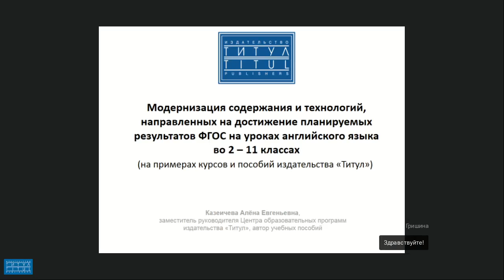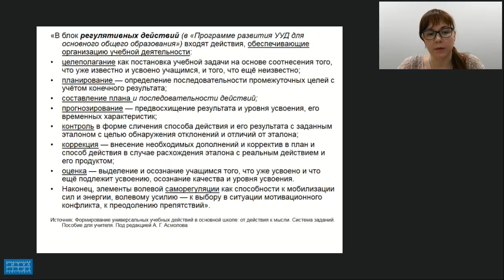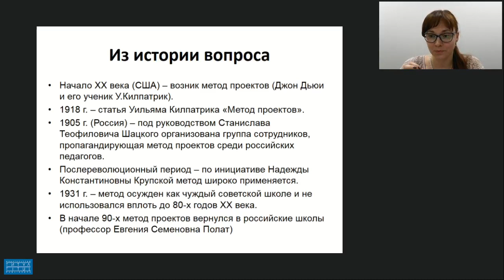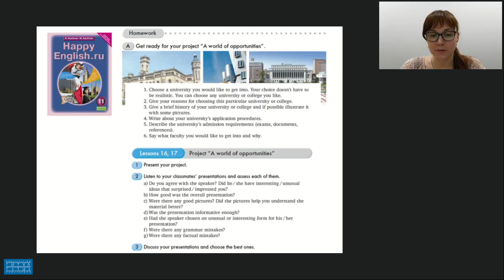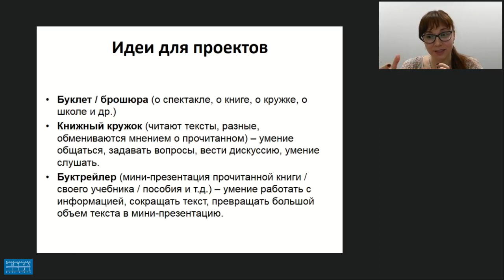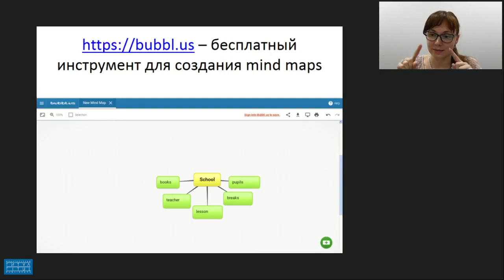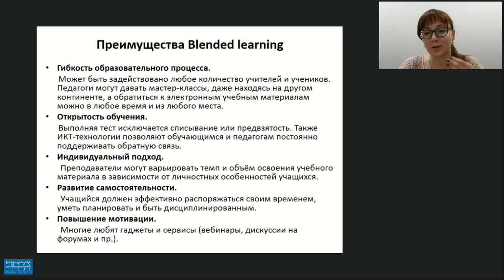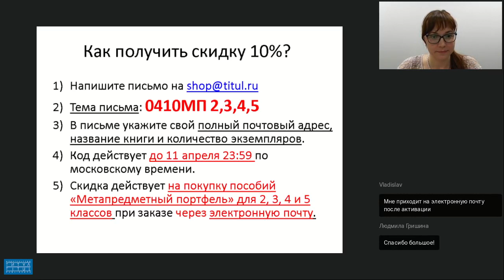МОДЕРНИЗАЦИЯ СОДЕРЖАНИЯ И ТЕХНОЛОГИЙ НАПРАВЛЕННЫХ НА ДОСТИЖЕНИЕ ПЛАНИРУЕМЫХ РЕЗУЛЬТАТОВ ФГОС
Видеозапись вебинара "Модернизация содержания и технологий, направленных на достижение планируемых результатов ФГОС на уроках английского языка во 2 – 11 классах (на примерах курсов и пособий издательства «Титул»)" от 10 апреля 2018 года.
Лектор -  Казеичева Алёна Евгеньевна, заместитель руководителя Центра образовательных программ издательства “Титул”, автор учебных пособий.